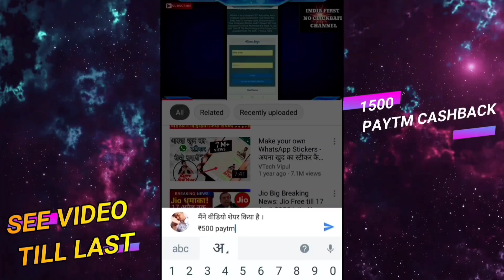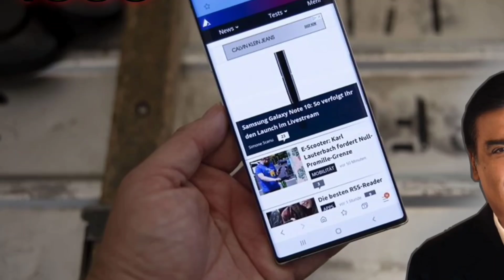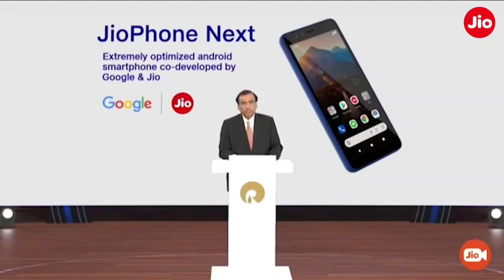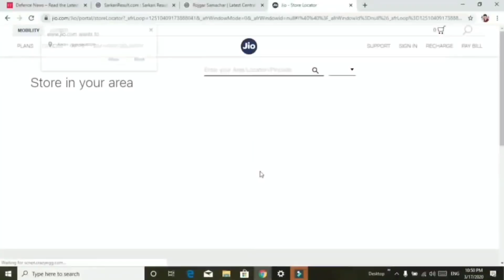5G वाला स्मार्टफोन बिल्कुल फ्री 😱 Jio phone 3 next unboxing and how to order jio phone 3 next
5G वाला स्मार्टफोन बस ₹501 😱 Jio phone 3 next unboxing and how to order jio phone 3 next
आज ही पाए 5G+5G वाला | 📱Jio phone 3 next unboxing  | ₹501| 64MP📸 | How to order Jio phone 3 next ।

आज ही पाए 5G+5G वाला Jio phone 3 next ।₹501| 64MP📸| ◆Flipkart◆ How to buy Jio phone next unboxing

5G+5G Dual sim Support । जिओ फोन 3 नेक्स्ट । jio phone 3 next unboxing|order jio phone 3 next |₹501|
दोनों सिम 5G सपोर्ट स्मार्टफोन जिओ फोन 3 नेक्स्ट । Jio phone 3 next unboxing and how to order | Jio
5G+5G New Phone, Jio Phone 3 Next Free Offers, 6gb ram,128gb rom, Cheapest Phone.
Jio phone next Unboxing - First look specification Launch and how to order  jio phone next in india
jio next phone,
jio next mobile,
jio next phone price,
jio next day data,।।।।।